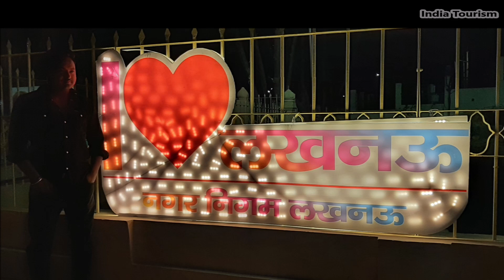Bara Imambara At Night l Lucknow l Feb 2023 Trip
Bara Imambara At Night

Location:- Husainabad Trust Road, Machchhi Bhavan, Lucknow, Uttar Pradesh 226003, India.

 • Shine – Onycs (No...